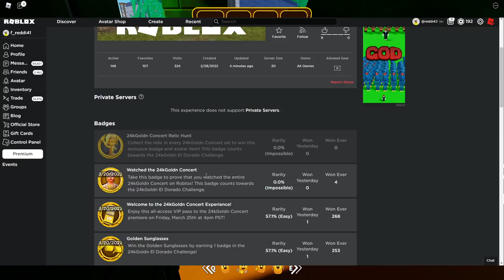How to find ALL 24 Golden Microphone's Locations in 24kGoldn Concert Event | How to get ALL Prizes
A Metaverse Style Event by going to about 9 different games with quests to earn their badges. Games will release based on their timer in the event game. Collect all twelve badges to get ALL Prizes.

Two Scavengers Hunts. One in the Lobby and one when the concert is released. Get a 24KGoldn's Bundle when you watch the entire concert on March 25th.

Prizes to Earn:
24kGoldn Concert Lanyard - Joining the Event
24kGoldn Shades (Gold) - 1 Badge
Sunflower Wings - 24kGoldn - 3 Badges
Sunflower Scythe - 24kGoldn - 8 Badges
Emote - 12 Badges
24kGoldn Concert Award - Scavenger Hunt in Concert Stage
24kGoldn Bundle - Watch Full Concert

0:00 How to get all Prizes/How the Event works
1:14 All Golden Microphone Locations 1
1:26 2
1:36 3
1:46 4
2:00 5
2:07 6
2:25 7
2:35 8
2:48 9
3:04 10
3:12 11
3:51 12 Collected
4:03 13
4:13 14
4:29 15
5:05 16
5:28 17
5:35 18
5:41 19
6:04 20
6:20 21
6:36 22
6:42 23
7:17 24
7:28 Checking Badges
8:33 How to get Twilight Daycare's Event Badge
10:43 UItimate Driving Quest Was Not Available During this recording